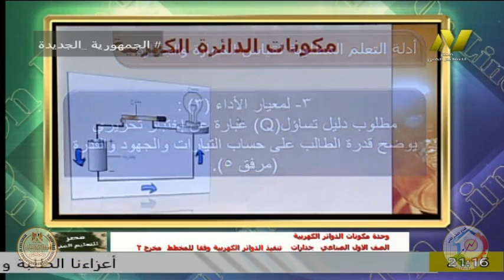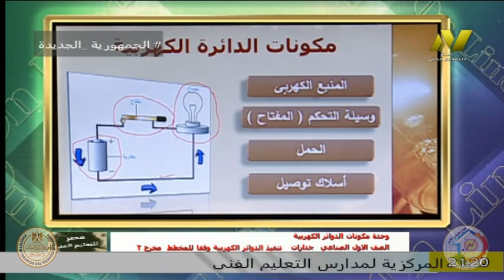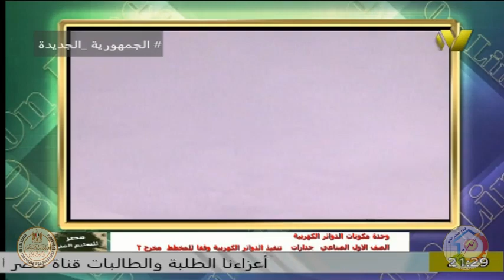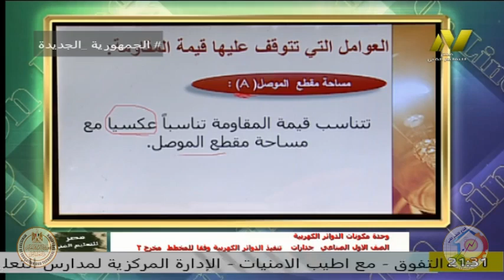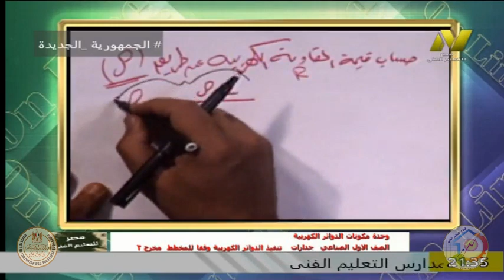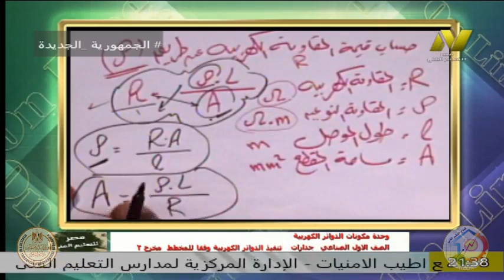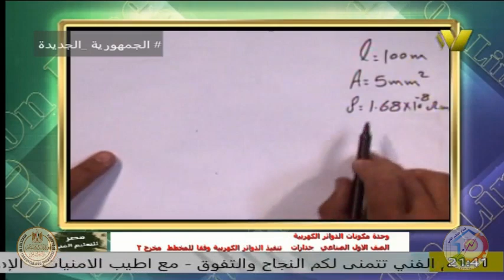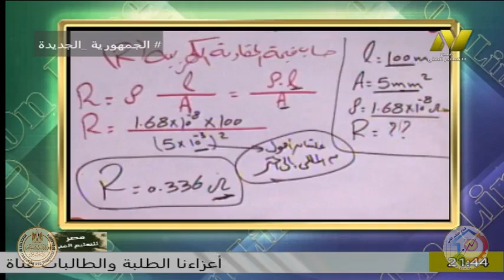الصف الاول صناعى - فنى تركيبات كهربائية - ا محمود محمد